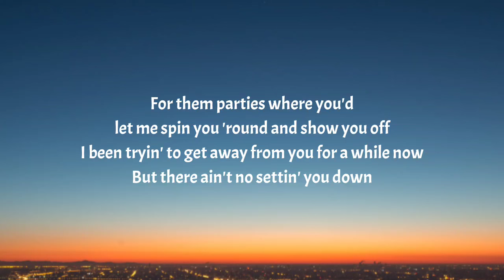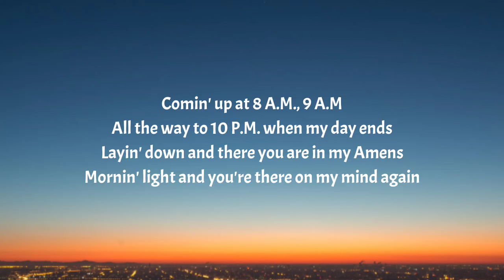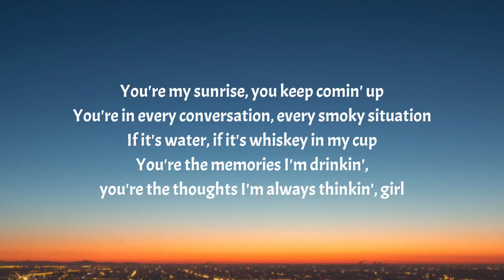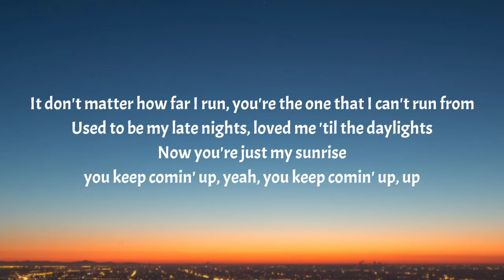Morgan Wallen - Sunrise (Lyrics)